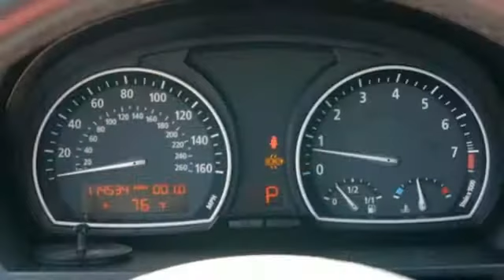Used 2007 BMW X3 Saint Paul White-Bear-Lake, MN W85520A - SOLD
Year: 2007
Make: BMW
Model: X3
Trim: AWD 4dr 3.0si 3.0l 6cyl
Engine: 183 L I6 Cyl.
Transmission: Automatic
Color: Silver Gray Metallic
Interior: Black
Mileage: 114534
Stock #: W85520A
VIN: WBXPC93447WF02628

Address:
3400 Highway 61 North